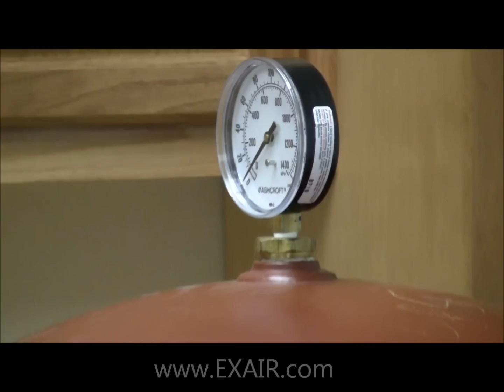Receiver Tank Tutorial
Learn the fundamentals about receiver tanks.